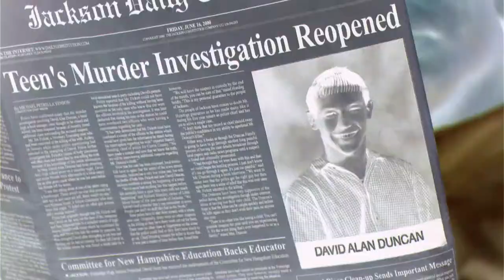Skeletons In The Closet - Official Trailer